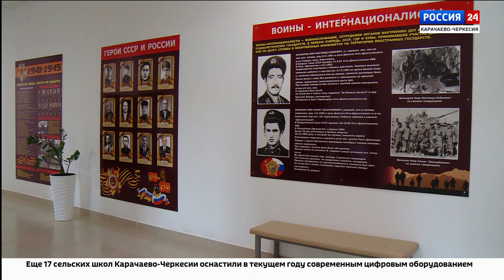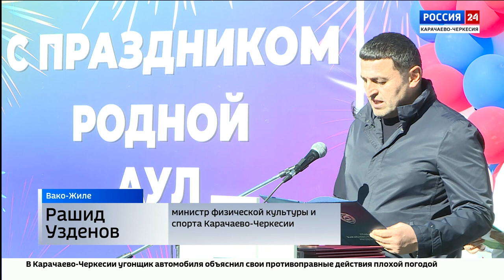"Вести Россия 24" Эфир от 17.10.2023